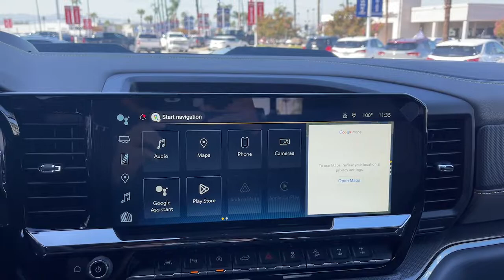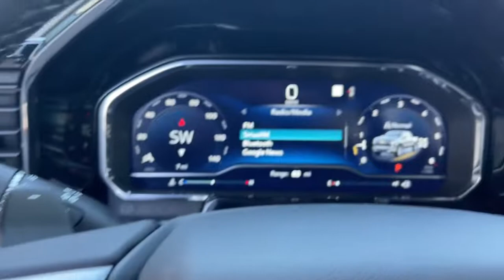2022 Chevrolet Silverado 1500 Fontana, Redlands, Ontario, Moreno Valley, San Bernardino, Riverside,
Summit White New 2022 Chevrolet Silverado 1500 available in Riverside, California at Riverside Chevrolet. Servicing the Fontana, Redlands, Ontario, Moreno Valley, San Bernardino, CA area.

Riverside Chevrolet
8200 Auto Dr

ZR2 10-Speed Automatic, 4WD, Jet Black/Graystone Leather. 10-Speed Automatic EcoTec3 6.2L V8 4WDbrbrbrNew Owners! New Attitude! Price includes: $500 - Chevrolet Bonus Cash Alternative. Exp. 10/03/2022